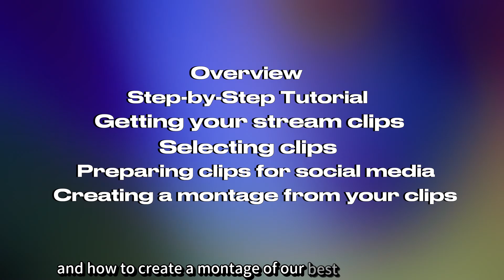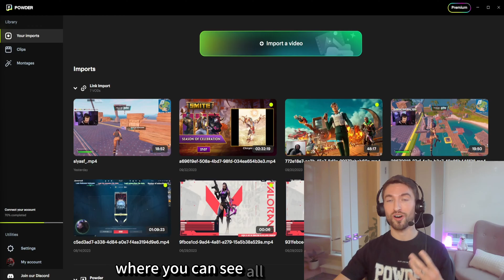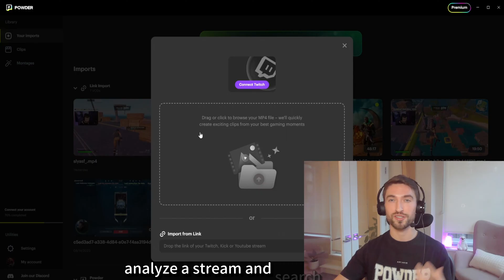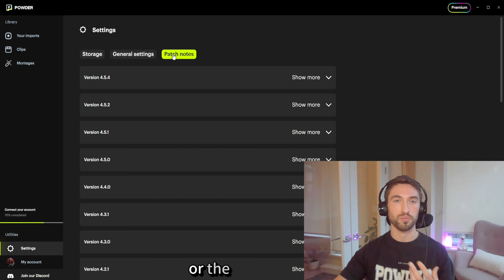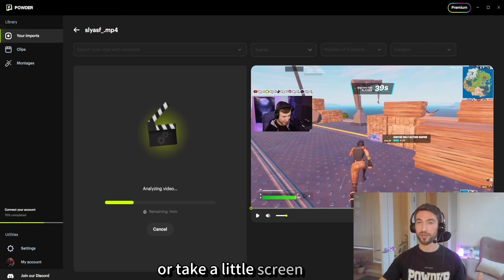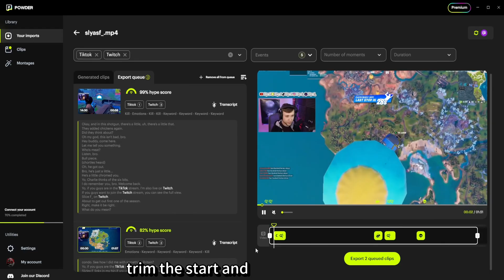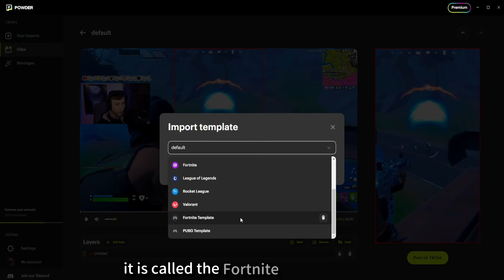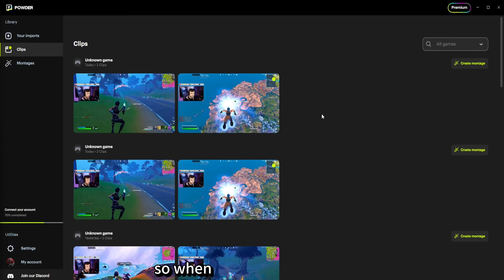How To Use POWDER (2024)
Go from long multi-hour streams to short, shareable clips in a few clicks.

CHAPTERS
00:47 Overview
03:42 A Step-by-Step Tutorial
05:36 Getting your stream clips
07:23 Selecting clips
09:25 Saving Clips
10:23 Preparing Clips for Social Media
12:55 Creating a Montage
14:16 Conclusion